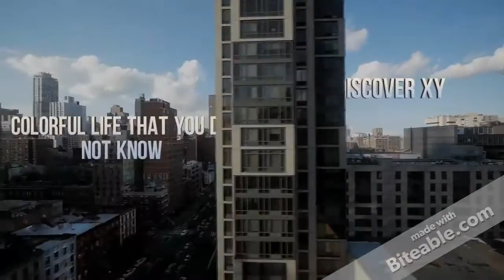Channel Discover XY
Channel Discovery XY